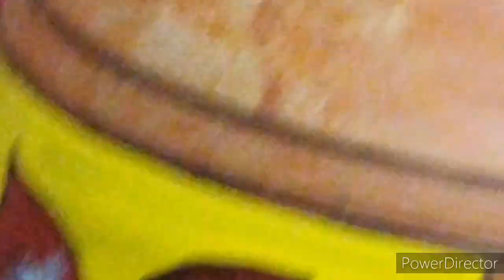POT KO MAINE SAJA DIYA RANGO SE. !! COLOURS OF LIFE